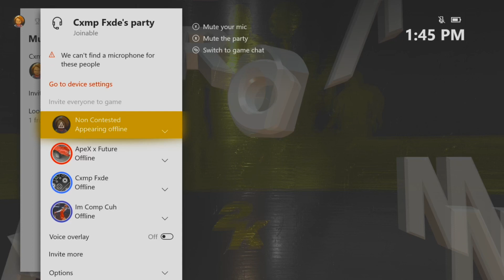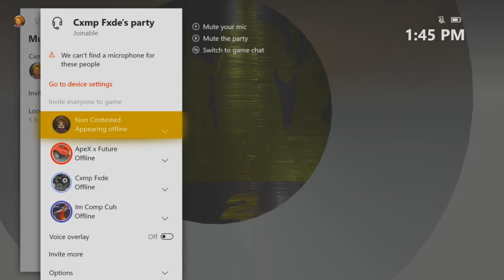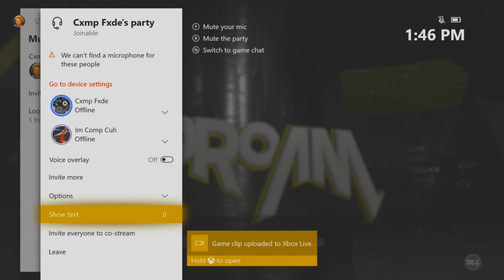BEST STRETCH PLAYMAKER GREENS OVER EVERYONE NBA 2K20 ! USING THE BEST JUMPSHOT ! ( MUST WATCH )